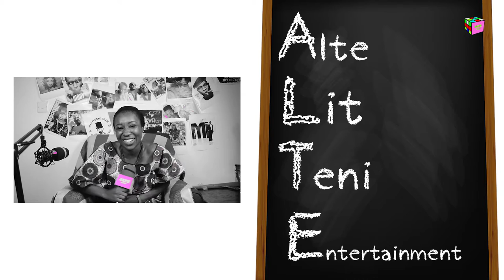Lightning Round [S1.E12]: TENIOLA KING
Teniola King takes a spelling test, talks the capital of Australia and ALTE acronyms's on this episode of Lightning Round.